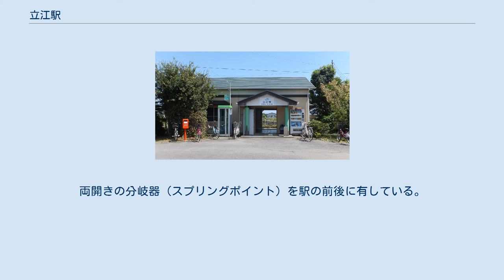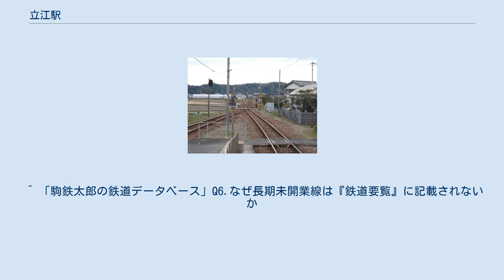立江駅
立江駅（たつええき）は、徳島県小松島市立江町株木にある、四国旅客鉄道（JR四国）牟岐線の駅。
駅の標高は2.1 m。
 駅舎は地上駅舎。
ホームは島式1面2線で、構内踏切を通る。
両開きの分岐器（スプリングポイント）を駅の前後に有している。
駅舎前に郵便ポストがある。
 1972年（昭和47年）頃無人化された。
小さくシンプルな開業以来の駅舎をリフォームして使用していたが、2017年（平成29年）に取り壊されて簡素な駅舎となった。
改札内のトイレと公衆電話は、2017年（平成29年）の初代駅舎取り壊し時に撤去された。
 元那賀郡立江町の玄関口で四国八十八箇所の19番札所の最寄駅。
ホームから見て駅舎側は住宅が立ち並ぶ。
反対の東側は田んぼが広がっている。
ガランとしていて寂しい印象がある。
最寄の県道から駅に至る道路も狭いため、最寄りのバス停は県道28号線の立江小学校前となっており、700メートルほどの距離がある。
 ^ “[opendata-web.site 徳島県 駅乗降客数]”. 2021年3月11日閲覧。
 ^ a b 『全国鉄道事情大研究 四国篇』202頁。
 ^ 建物財産標による。
 ^ 「駒鉄太郎の鉄道データベース」Q6.なぜ長期未開業線は『鉄道要覧』に記載されないか